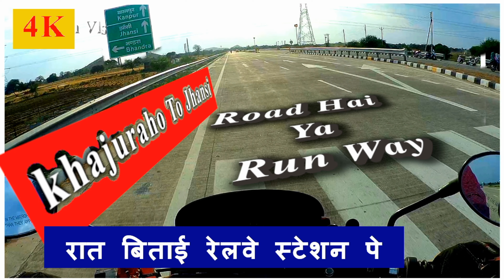Jhansi City Ride | 4K | All India City 🇮🇳 Ride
Jhansi city Morning ride
Railway Station to Jhansi Fort
Love to ride in jhansi this is 44th city of all india city ride,